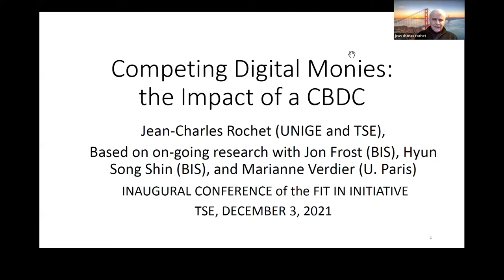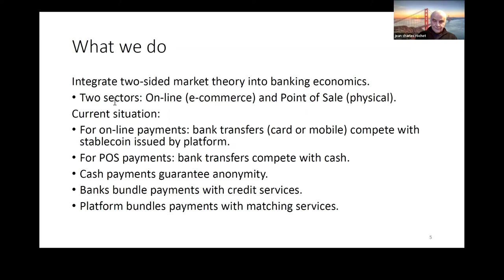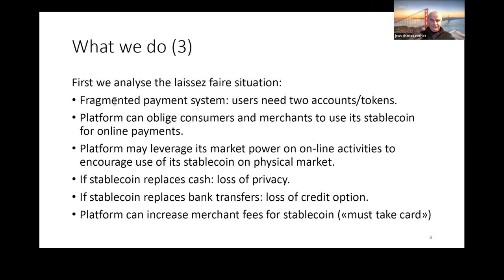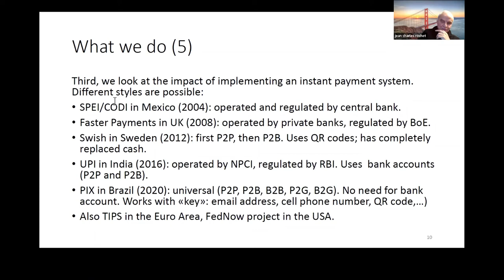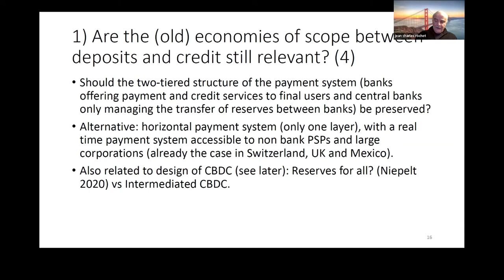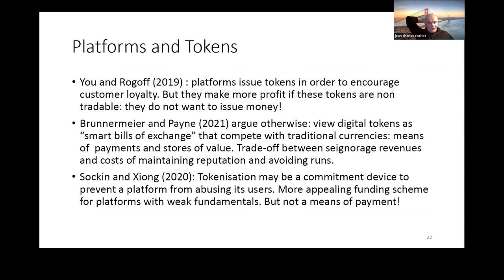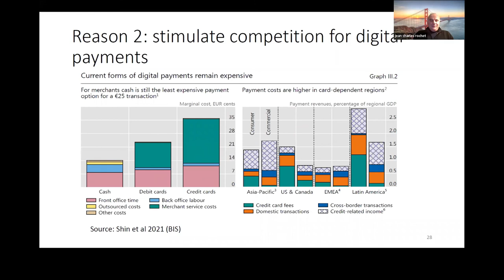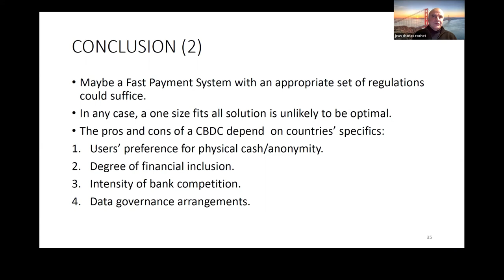Jean-Charles Rochet Keynote - TSE Sustainable Finance Center - 2nd Conference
The 2nd Sustainable Finance Center Conference took place online on December 2-3 2021.

Jean-Charles Rochet presented a "Competing Digital Monies: The Impact of a CBDC" Keynote Lecture.